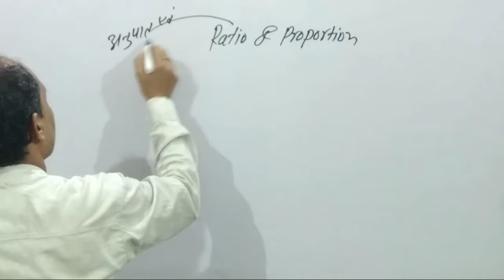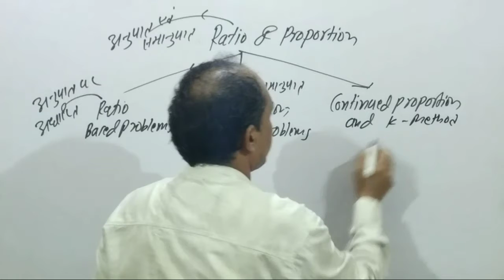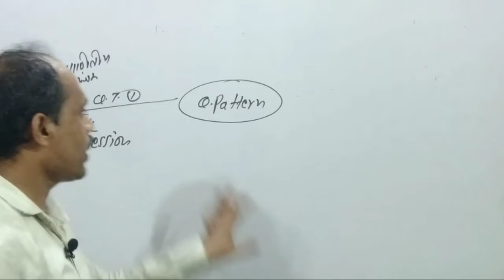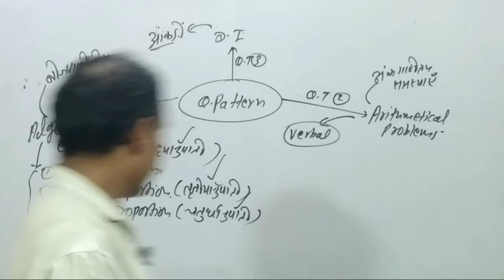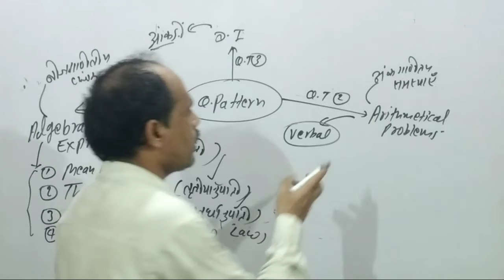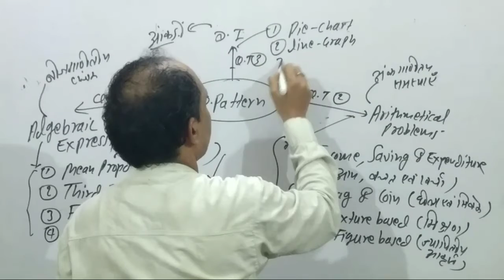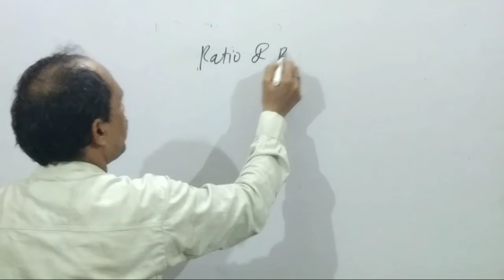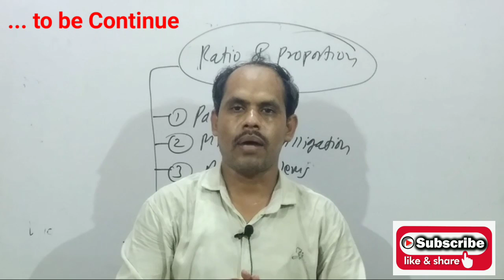Ratio & Proportion /अनुपात और समानुपात | Part-1| maths study online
Ratio & Proportion /अनुपात और समानुपात | Part-1 | Overview | maths study online |By SHIV SIR

Ratio & Proportion | Part - 1| maths study online |By SHIV SIR

अनुपात और समानुपात | Part - 1| maths study online | By SHIV SIR

In this video, I am going to discuss about the Ratio and Proportion for all competitive exams preparation

Our video's Link:
Channel

VIDEO 36: EQUATION (समीकरण) | maths study online by shiv sir | WAY OF STUDY | FOR ALL COMPETITIVE EXAMS

VIDEO 37: ALGEBRA | maths study online by shiv sir  | Daily Question Series-1 | Q.No. 11 | Way of Study